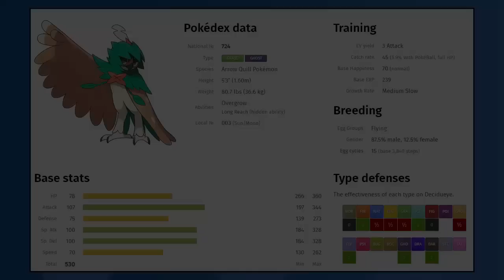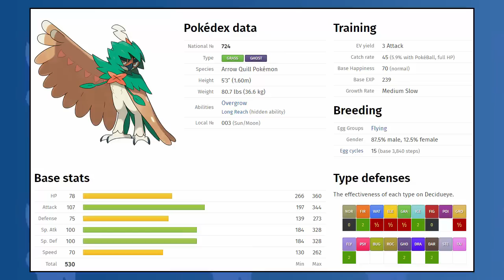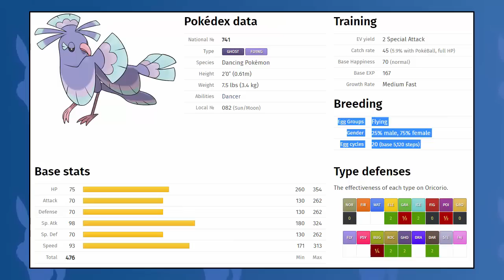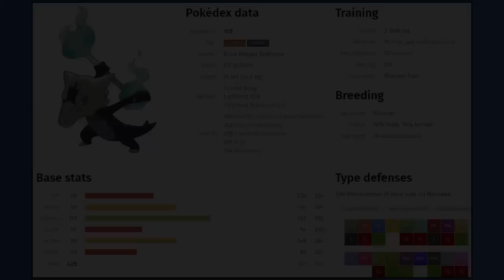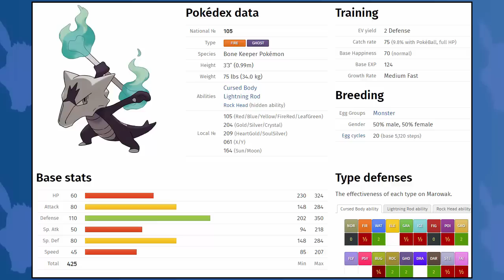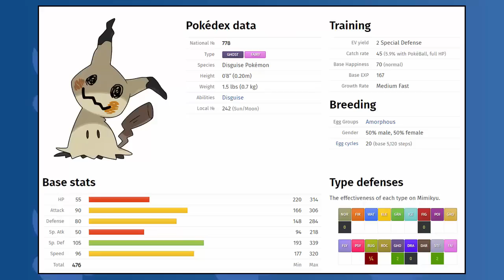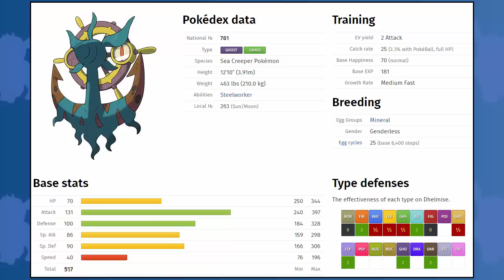Who Is The BEST NEW Ghost Type Pokemon In Pokemon Sun and Moon?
A Bunch of new Pokemon have just been released with the new games Pokemon Sun and Moon, bringing brand new moves, abilities and typings! In today's video, we'll be going over all of the new ghost type Pokemon such as Mimikyu, Decidueye and Dhelmise in Pokemon Sun and Moon and seeing which one is the best in the competitive scene!

-Rhys Broughton